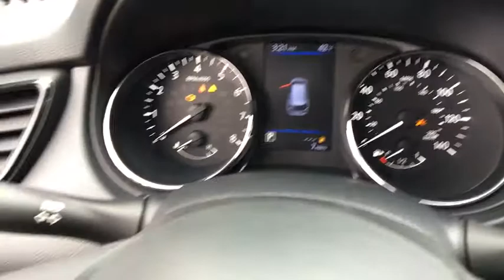2018 Nissan Rogue Ashburn, Manassas, Chantilly, Vienna, Springfield, VA 45104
2018 Nissan Rogue available at Browns Dulles Nissan in Ashburn, Virginia. Servicing the Manassas, Chantilly, Vienna, Springfield, VA area.

50 State Emissions,First Aid Kit,Floor Mats & 2-PC Cargo Area Protector